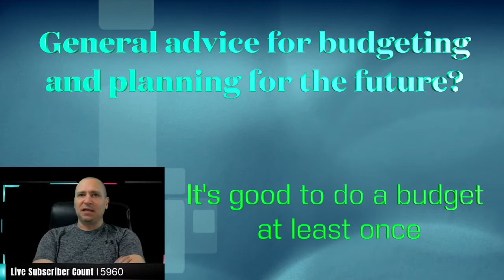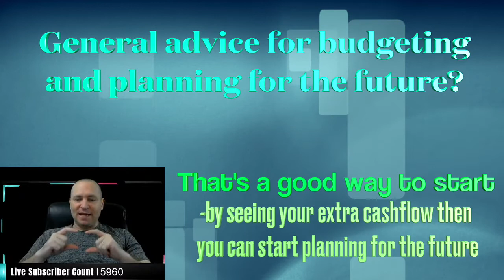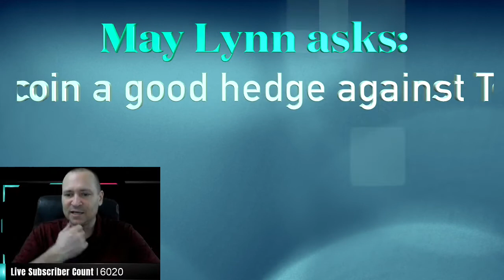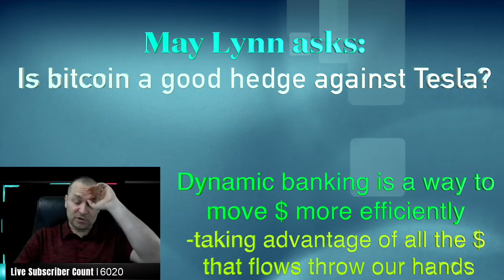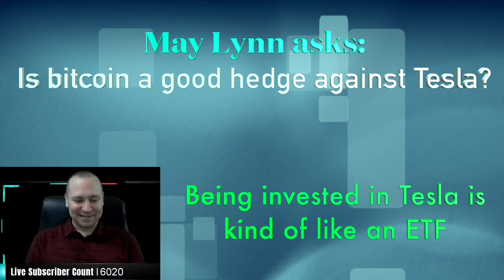How to budget and plan for the future? Is Bitcoin a good hedge against Tesla?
In today's episode, we answer the questions: How to budget and plan for the future? Is Bitcoin a good hedge against Tesla?

Get the books to help guide your financial journey:
The Retirement Miracle by Patrick Kelly
Need affordable legal services? Check out Legal Shield.
Protection for your family, your business & your personal identity.

View the transcript of this video here:
(coming soon)